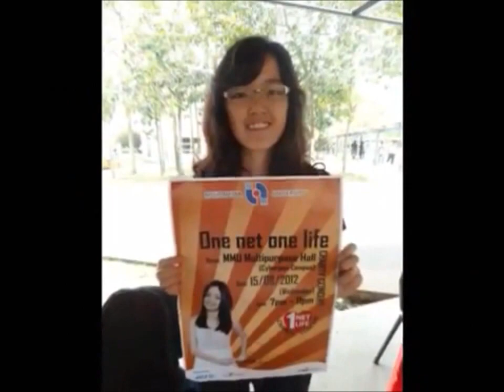JCI One Net One Life Charity Concert 2012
Name: Karen Lau Ee Tun
JCI Local Organization: JCI Mines
JCI National Organization: JCI Malaysia

Video Details:

One Net One Life Charity Concert initiate by like-minded organizing team from JCI Youth MMU Club. The original purpose of this event is to promote the awareness of JCI Nothing But Net, specially to raise fund and buy bed nets for Africa victims who suffered from Malaria.

Every 45 seconds, a child in Africa die of Malaria. Thus, we are here to create new force of impact for this live saving event. We face difficulties and criticism throughout the events, as well as negative thoughts about the possibilities of failure for this concert. Thanks to my organizing team who still stick together and support each other till the end of the concert.